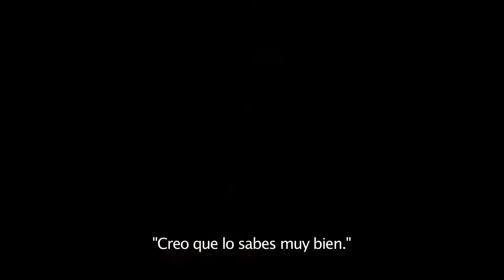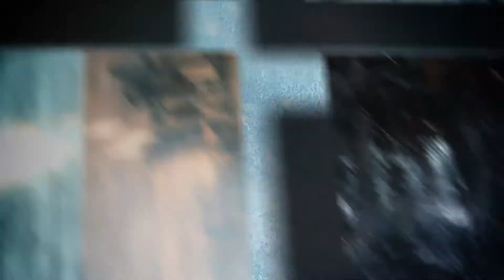¡Lara, gracias por todo! / RISE OF THE TOMB RAIDER - Homenaje por su 20 aniversario